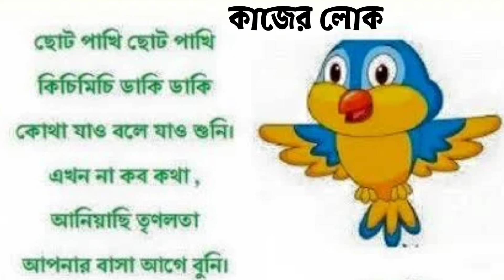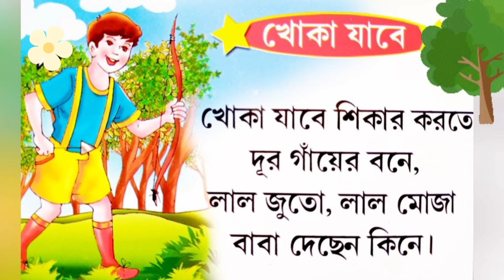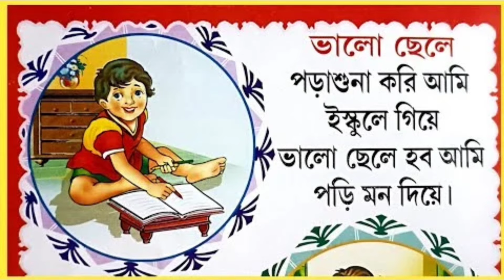Bangla Chora | মৌমাছি মৌমাছি + পিপীলিকা পিপীলিকা + More bengali rhymes |preschoolers learning Chora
ArkoDeep Academy

Bangla Chora | আয় বৃষ্টি + ওখানে কে রে + খুকুমনি + more bengali nursery rhymes | বাংলা ছড়া | কবিতা
ArkoDeep Academy

Bangla Chora | তাঁতীর বাড়ি ব্যাঙের বাসা + দোল দোল দুলুনি + চাঁদ ওঠেছে + more nursery rhymes | ছড়া
ArkoDeep Academy